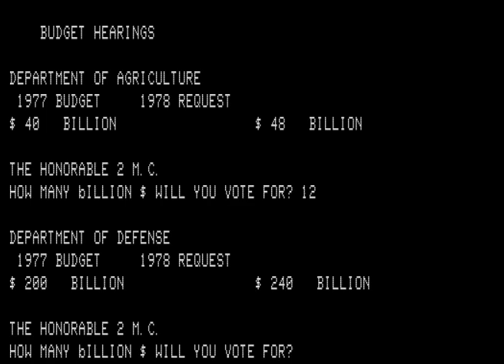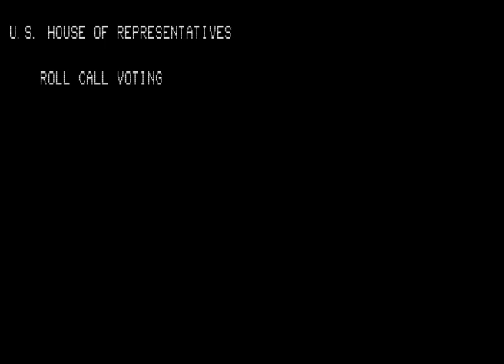Pork Barrel (1978) - First political video game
Chronological playlist for all games